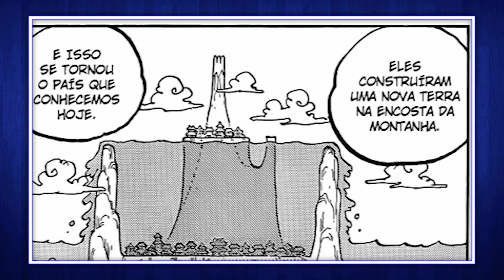ABSURDO! SHANKS REVELA O SEU VERDADEIRO NÍVEL DE PODER CONTRA O ALMIRANTE! ONE PIECE 1055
A aparição de Shanks em Wano mostra suas consequências! Apesar de não querer se reencontrar com Luffy, usa seu Haki do Rei contra o Almirante Aramaki para fazer ele deixar o país de Wano! Vem conferir o review completo do capítulo 1055 de One Piece!